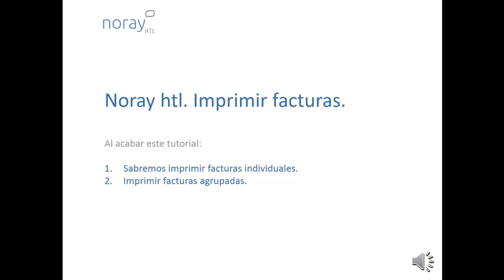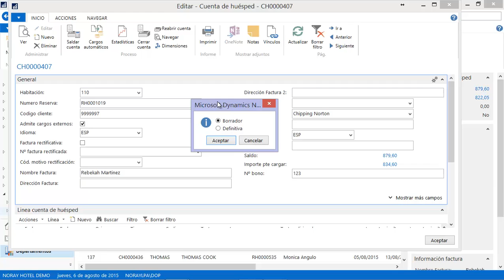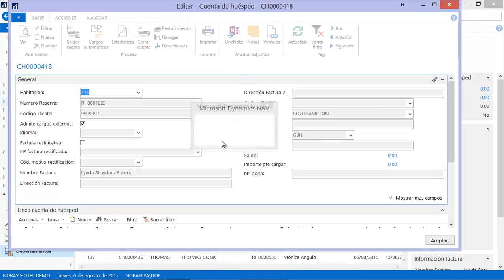Impresion facturas | Píldoras Noray Htl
Impresión facturas individual y agrupada.

▶️ Noray ◀️
Somos una empresa de tecnología cuya misión es ayudar a los establecimientos hoteleros, cadenas y también pymes a tomar el control de sus negocios y mejorar sus resultados con la última tecnología.

Tranquilidad | Cercanía | Crecimiento | Innovación | Seguridad | Control

Recibe tu presupuesto vía email en tiempo real